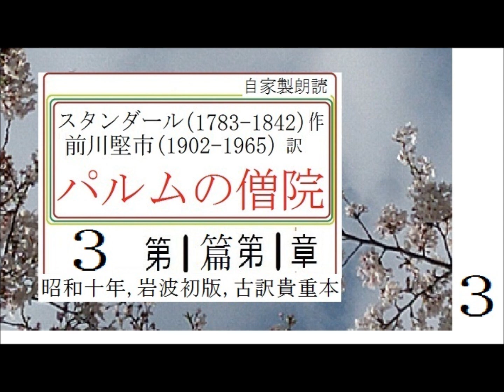朗読,３,「パルムの僧院,」,作, スタンダール, 訳,前川堅市,※解説,朗読,イグサ※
新,朗読,１,「パルムの僧院,」,作,　スタンダール,　訳,前川堅市,※解説,朗読,イグサ※初回,スタート,
新,朗読,予告,予習,１,「パルムの僧院,」,作,　スタンダール,　訳,前川堅市,※解説,朗読,イグサ※初回,スタート,まもなく,※